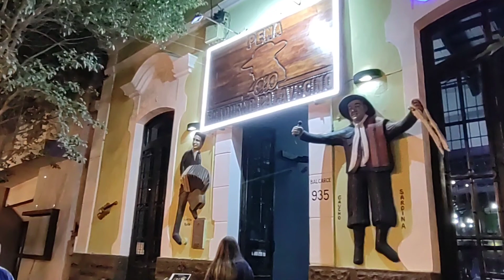Provando comidas típicas e ouvindo músicas regionais em salta #52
acompanhe também nosso insta!